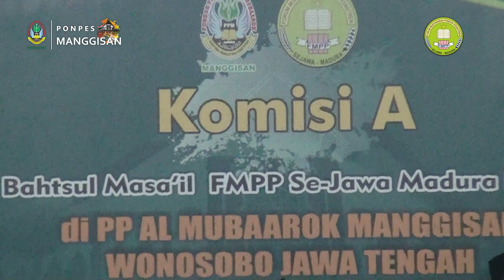KOMISI A FMPP KE 35 . JALSAH PERTAMA. PONPES AL MUBAAROK MANGGISAN WONOSOBO